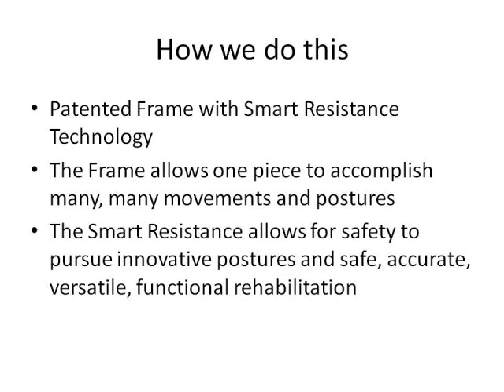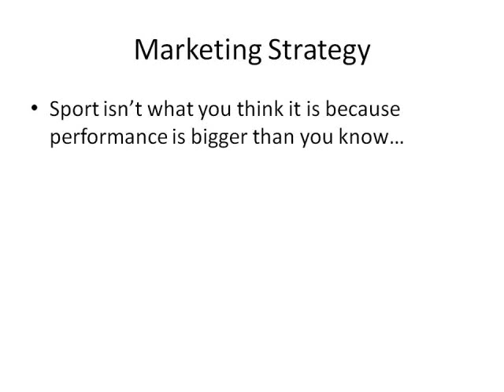YoPro1Minute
2019 ArchGrants